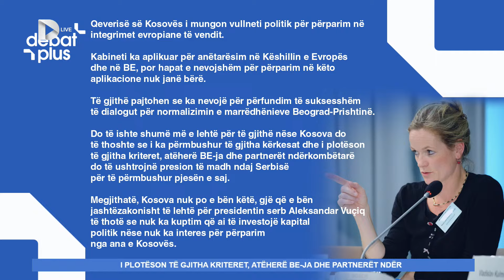Dardan Gashi: “Abin Kurti ka hongër dajak prej Perëndimit”